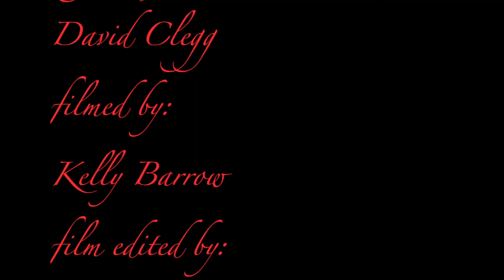Wolfbat - Tater Cannon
The award winning video directed by Mr Dave and Leapold Firesauce.

Tater Cannon was written and performed by Charles Garrett with spiritual guidance, percussion, and some extra guitars by Mr Dave.
Starring: Mr Dave, Charles Garrett, Zolaz Quinn, and filmed by Kelly Barrow